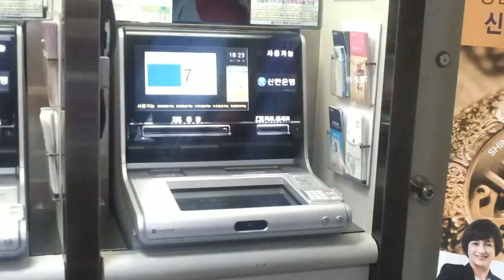The Illogical ATM solution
Unfortunately, not all ATMs having Braille I encountered had that jack in them. The mystery remains...
with permission.